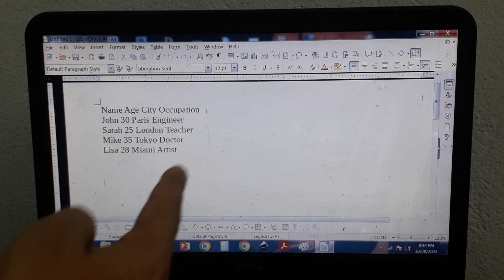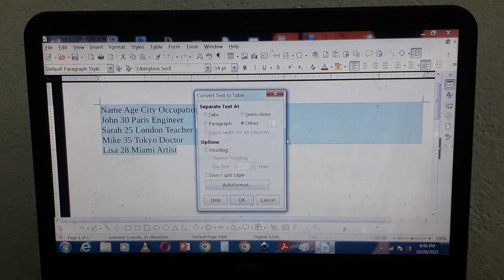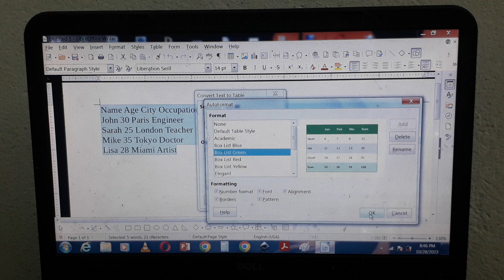convert text to table in Libreoffice writer 🔥🔥🔥🔥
Welcome to OFFICE NOTEBOOK! On this channel, we'll show you step-by-step tutorials on how to convert text to tables in LibreOffice Writer, making your document formatting a breeze.